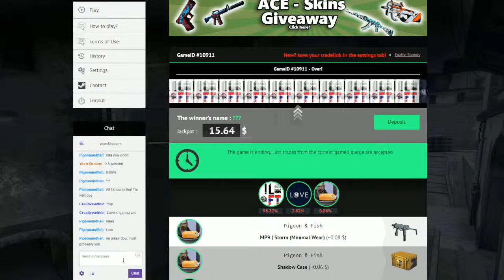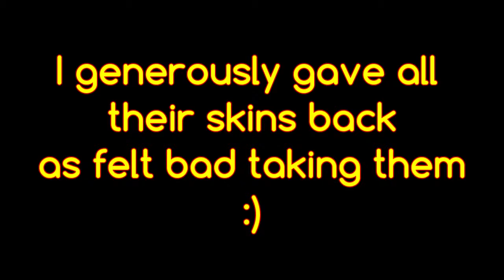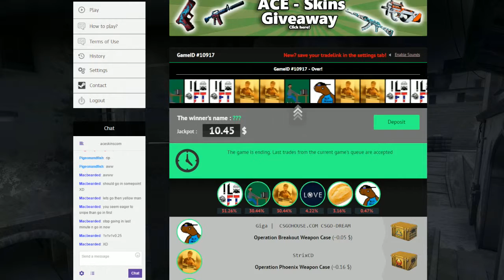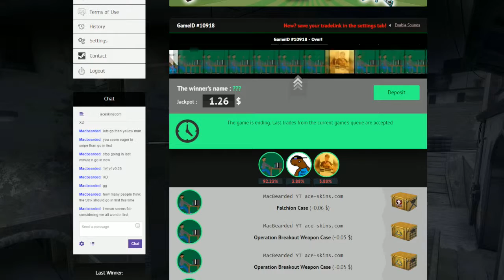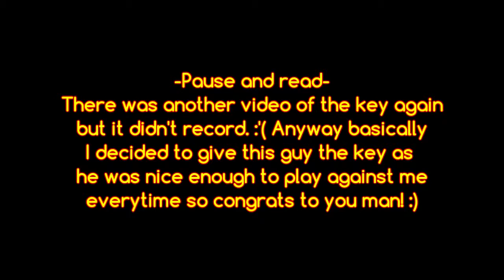Jackpot Betting on ace-skins.com 13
96 Views - Feb 9, 2024

Hello!!

Here is a new series of myself betting in jackpots as such to try and win something decent out of it. This would be hopefully a weekly video.

I have been using this site called very good site. The admins on this site are very helpful and nice and plus it's probably a decent site to use if you have many useless cases you don't want to open or doesn't make alot of value selling then betting them be easy enough. You might win some decent guns out of it orrr just lose useless cases but thats pretty much riskfree :)

I do not take credit or ownership for the song it is purely just for the awsome video but please like, share n subscribe to the ones who have made the song enjoyable to listen to as watching :)